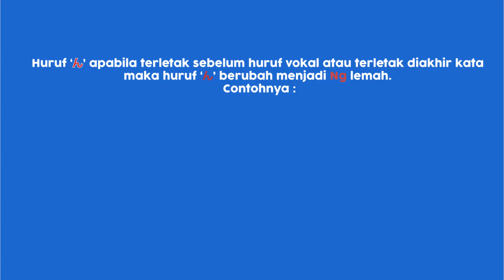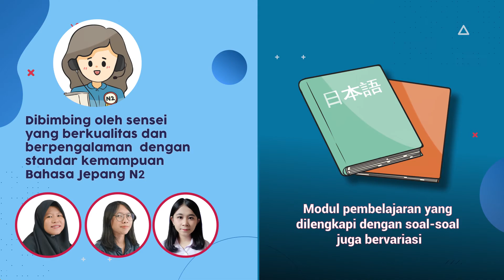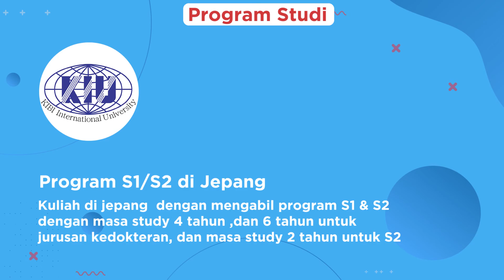PEMULA Sering SALAH Mengucapkan Kata-kata Bahasa Jepang Ini😱❌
Mina san kali ini  kita akan menjelaskan kesalahan pemula dalam menyebutkan  kata dalam bahasa Jepang  yuk tonton  agar mina san tidak salah lagi .

Kalau mau belajar Bahasa Jepang gabung aja yuk bareng Fujikun di Fuji Global Lingua.